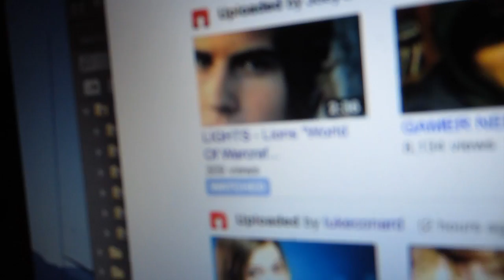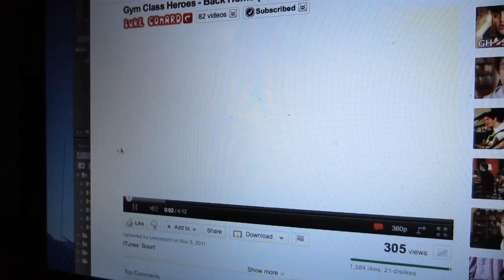VALIN - Whistling Progress and Youtube Type People